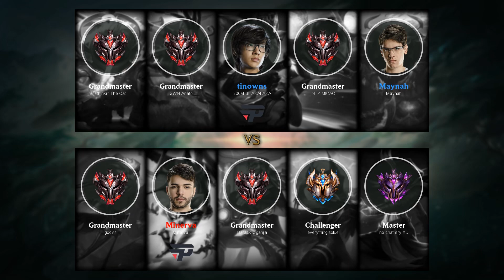Graves Mid vs Kled - BR Grandmaster Patch 9.23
- Runes: 00:18 (Press the Attack)
- Damage dealt: 25:55
- Ability & Build: 25:44
- Skin: Battle Professor Graves